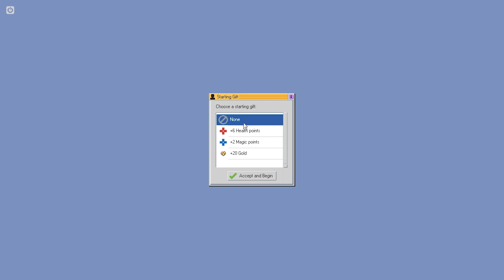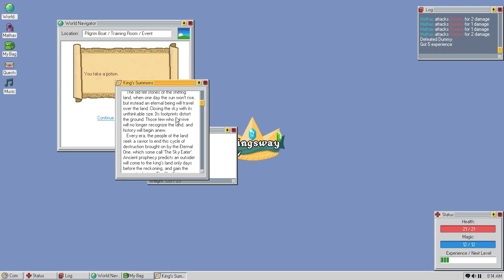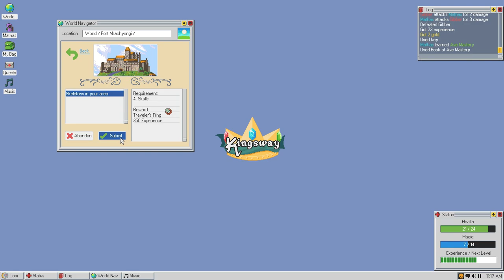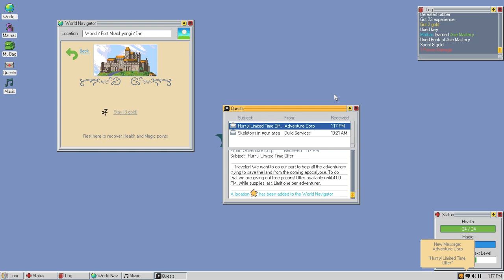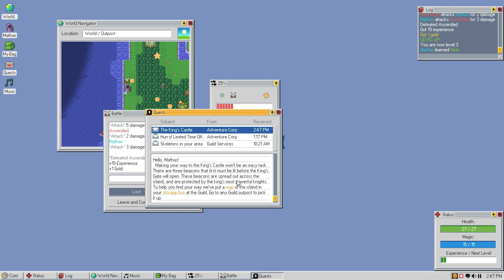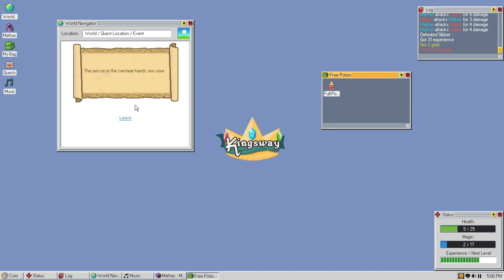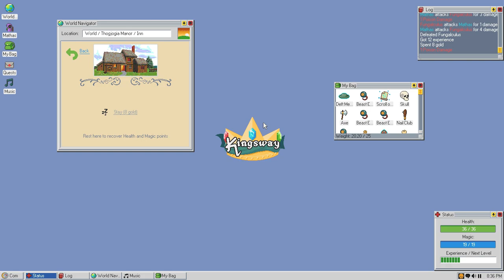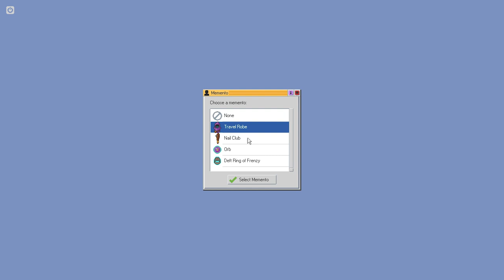WINDOWS 95 THE GAME?! | Kingsway Gameplay / Let's Play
What if Windows 95 was also and RPG? Well Kingsway is aimed to answer that question! Here's some Kingsway Gameplay! Kingsway is an RPG/Roguelike mashup with a retro aesthetic.